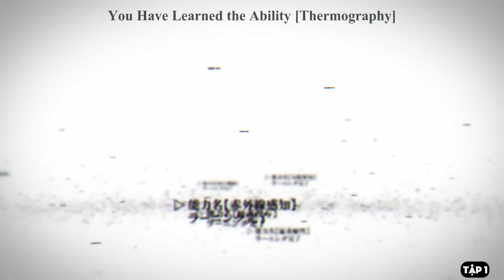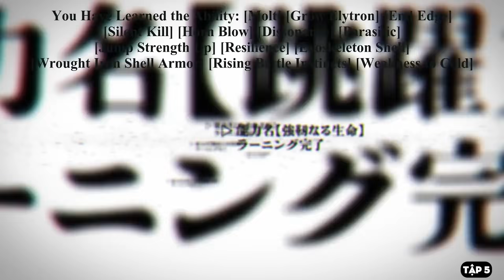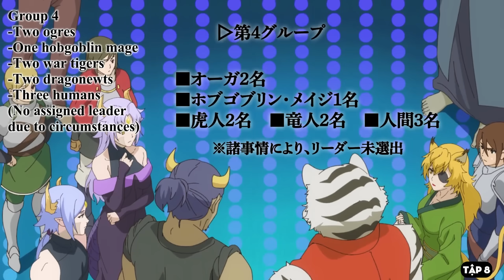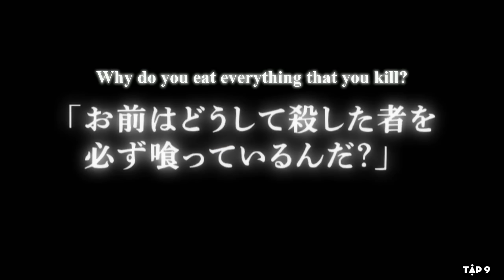SHORTEN "Chuyển sinh thành quái vật" | Season 1 | AL Anime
STK: 9815917 | Ngân Hàng ACB

Tên Anime: Re:Monster
Kịch bản: Lợi
Vocal: A
Edit: T

Chúng mình sẽ tập trung chủ yếu vào tóm tắt những chi tiết và diễn biến chính trong từng bộ Anime.